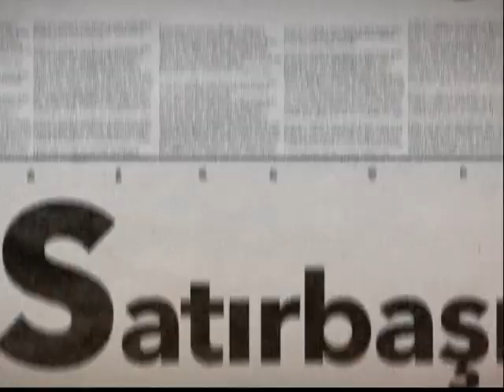SANAYİ VE TEKNOLOJİ BAKANI MUSTAFA VARANK, Satırbaşı programında Seçim 2023 gündemini değerlendirdi.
Sevda Kurul'un hazırlayıp sunduğu Satırbaşı programında Sanayi ve Teknoloji Bakanı Mustafa Varank Cumhurbaşkanlığı ve 28. dönem milletvekilliği seçimlerini değerlendirdi. Türkiye'nin otomobili TOGG hakkında bilgi verdi.